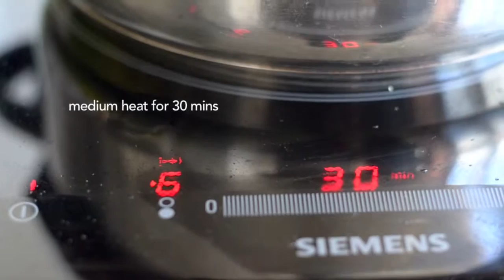(Chicken Tinola) very yummy dich